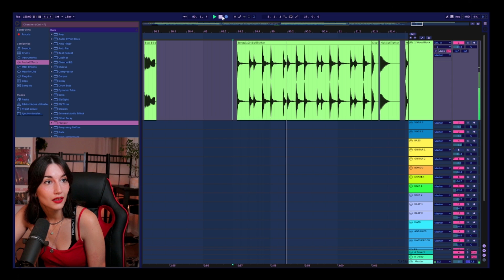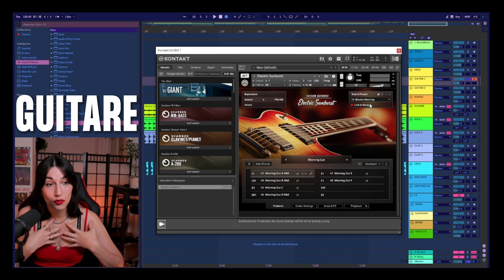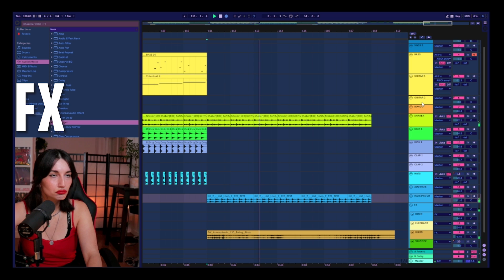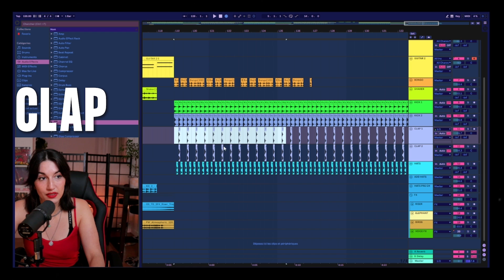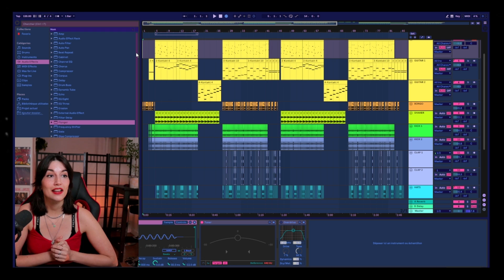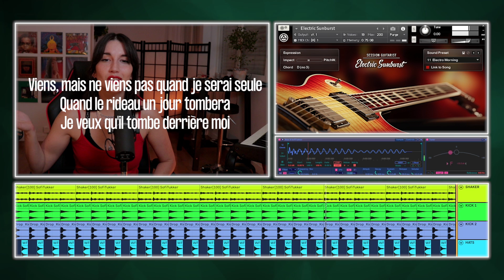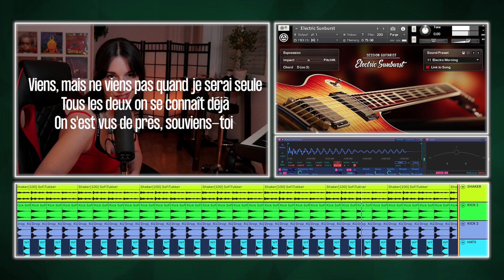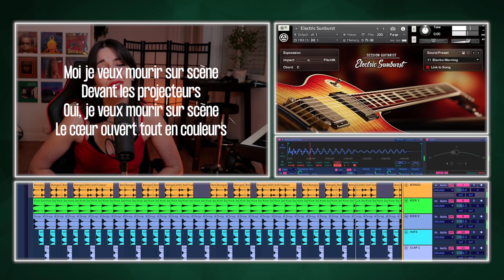[ La Cover De Nalla ] "Mourir sur scène" de Dalida (avec le Community Drive Native)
0:00 INTRO
2:00 EXPLICATIONS
5:12 PRODUCTION
10:51 COVER

▶ La Cover de Nalla #10
Dans ce 10e épisode, Nalla reprend le célèbre tube francophone "Mourir sur scène" de Dalida, version Sofi Tukker, avec le pack Community Drive de @NativeInstruments en partenariat avec "Girls Make Beats" !

POUR VOUS PROCURER LE COMMUNITY DRIVE DE NATIVE INSTRUMENT:
Soyez généreux, et pensez à faire un petit don !

Mix/Master: Renoizer

▶ À propos de La Cover de Nalla
Nalla est une streameuse, beatmakeuse et chanteuse originaire Paris, fan de Jazz/RnB/Hip-hop et à l'énergie inépuisable ! Retrouvez-la tout au long de la semaine sur Twitch où elle anime des émissions et concerts interactifs.
"La Cover de Nalla", c'est notre nouveau format musical et fun, qui vous fera voyager au cœur de vos tubes préférés.